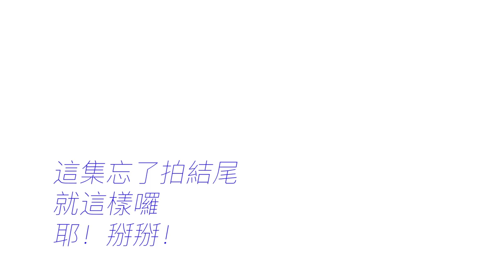日本綜藝節目實測！這樣子做可樂竟然就會...｜東瞧實驗室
😲日本綜藝節目實測！這樣子做可樂竟然就會...😲
這是東瞧目前只有一集的新節目，因為後來都沒什麼在找新資訊LOL
不過我個人（偉恩）是覺得蠻有趣的，希望大家會喜歡這樣的新嘗試，如果有什麼有趣的日本相關常識或來源也歡迎分享給我們喔！